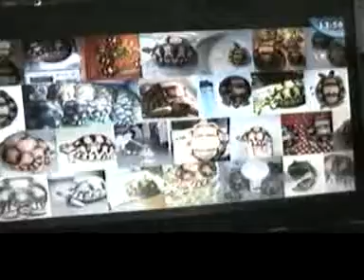vaovao tvm _Sep12_163027_010.3gp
fiarovana ny sokatra